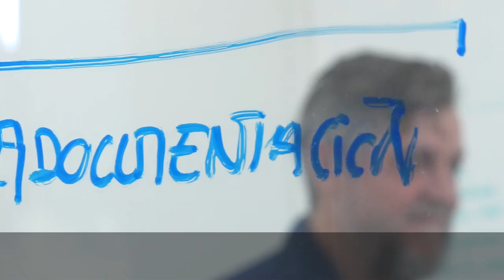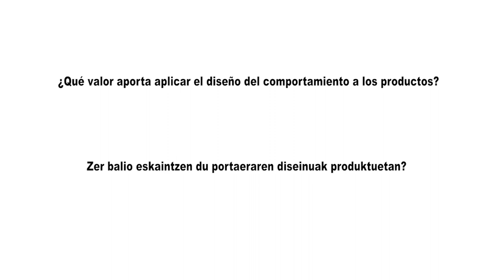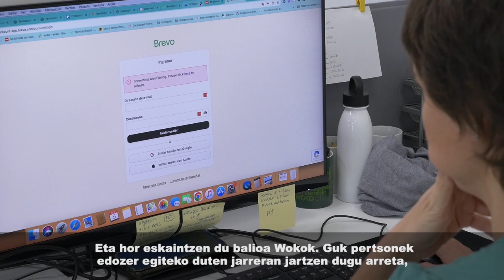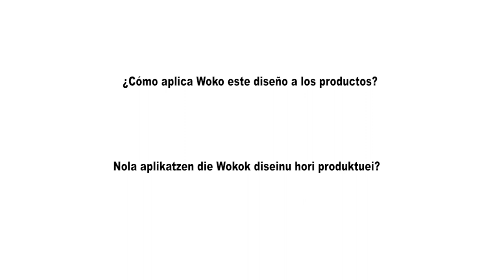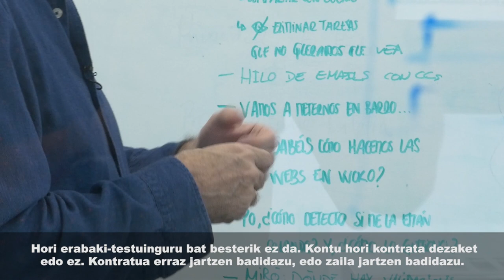“El valor no está tanto en el producto como en la percepción que tenemos de ese producto”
La agencia de marketing digital Woko ayuda a las empresas a aplicar el diseño del comportamiento para conseguir que las personas usuarias tomen decisiones de compra satisfactorias.
Oto Whitehead, director de la agencia, explica en esta entrevista en qué consiste el diseño de comportamiento.